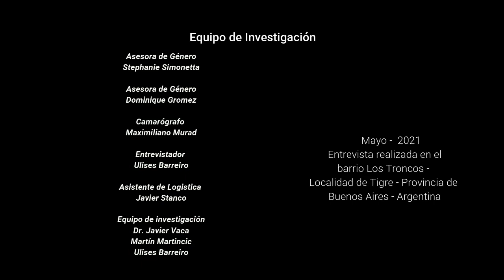Entrevista a María Fernanda Trujillo: Nos cuenta sobre su debut en Boca Juniors en 1997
Entrevista a la ex-futbolista Maria Fernanda Trujillo - Sus inicios en el fútbol de 1º división María Fernanda Trujillo: Nacida el 09/03/1965, en la Ciudad Autónoma de Buenos Aires, Argentina. Hija de Yoraci Pinto Ribero (ciudadana brasilera) y de Carlos Emilio Trujillo (ciudadano argentino). Como jugadora profesional se desempeño como jugadora de J. J. Urquiza (Localidad de San Martín – Provincia de Buenos Aires) en el año 1995, Club Juvetud Unida (Localidad de San Miguel – Provincia de Buenos Aires) en el año 1996, y Club Atlético Boca Juniors 1997 (64 goles), 1998, 1999 y 2000. Estimadamente convirtió más de 160 goles como jugadora de Boca Juniors. Debuto en Boca Juniors en 1997 en el 8 a 0 ante Banfield durante la primera fecha. Convirtiendo el 5 y 8 gol de esa fecha. Como jugadora de la Selección Nacional obtuvo medalla de plata en el sudamericano de Mar del Plata de 1998, además de participar en la gira a los E.E.U.U. de 1998 con la Selección nacional donde se disputaron 3 amistosos preparatorios para la final ante México por otra plaza mundialista. Además de jugar muchos otros encuentros amistosos con la Selección Nacional.

1995: Con J.J. Urquiza le ganan 3 a 2 al equipo de  Boca Juniors en la Candela. Dando el batacazo de la fecha.

Stephanie Simonetta - Asesora de Género
Dominique Gromez - Asesora de Género
Maximiliano Murad - Camarógrafo
Ulises Barreiro - Entrevistador
Javier Stanco - Asistente de Logística
Mariano Alliani - Asistente de Entrevistas
Dr. Javier Vaca - Investigador histórico
Martín Martincic - Investigador histórico
Ulises Barreiro - Investigador histórico

              Entrevista realizada en el barrio Los Troncos, en la localidad de Tigre, Provincia de Buenos Aires, Argentina.